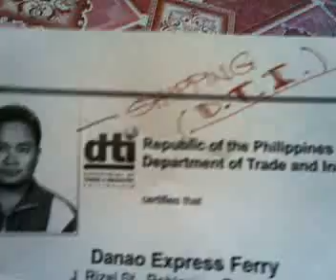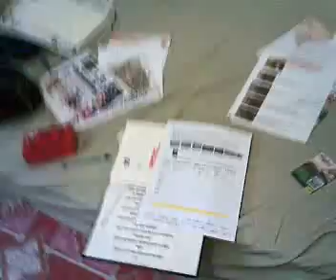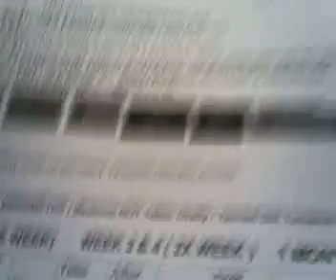To Sir Richard Branson